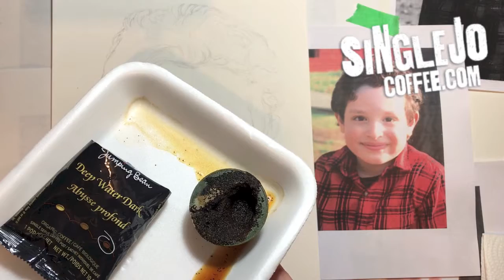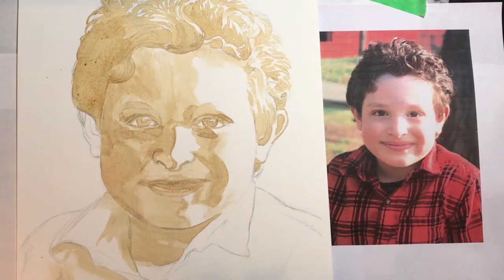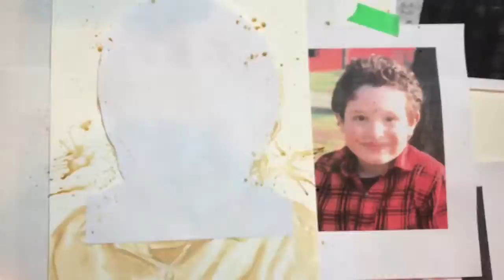"Love Is" Contest Winner's Coffee Portrait Painting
A portrait painted in coffee and refined with water colour pencils, using coffee from 100% compostable coffee pods from SingleJoCoffee. Please enjoy.